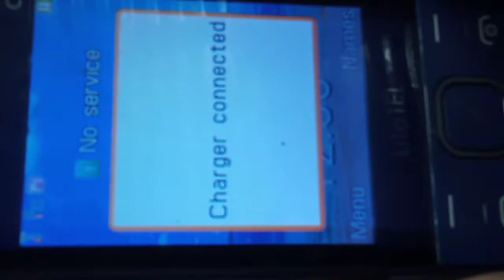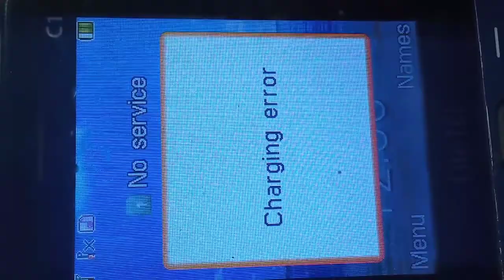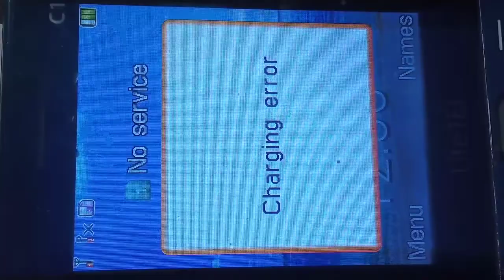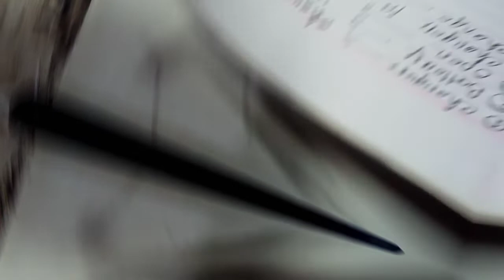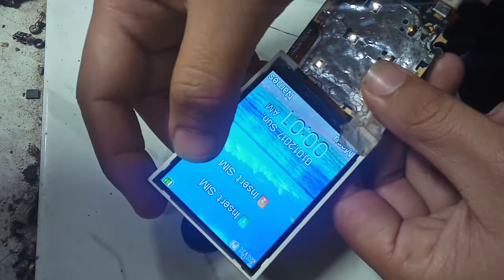charging error / battery error solution 2022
Hi Frindz',now i want to show you how to repair any china mobile & android mobile charging fault as a charging error, battery error, fake charging problem now solution here use charging ic how to fix so watch complete video then SUBSCRIBE

হাই ফ্রেন্ডস, এখন আমি আপনাকে দেখাতে চাই যে কোন চায়না মোবাইল এবং অ্যান্ড্রয়েড মোবাইল চার্জিং এর ত্রুটি, ব্যাটারির ত্রুটি, নকল চার্জিং সমস্যার সমাধান এখন এখানে চার্জিং আইসি ব্যবহার করে কীভাবে ঠিক করবেন তাই সম্পূর্ণ ভিডিওটি দেখুন তারপর সাবস্ক্রাইব করুন লাইক এবং শেয়ার করুন